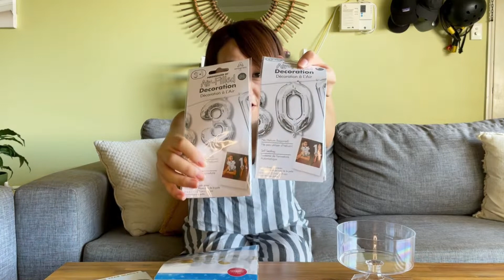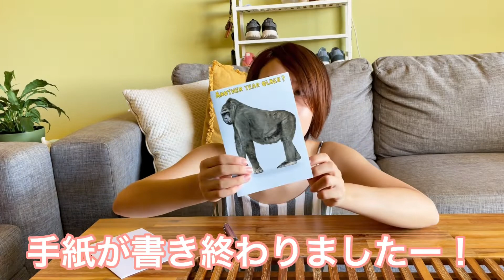【ケアンズ】サキ完全プロデュース！ポン酢３０歳誕生日をサプライズでお祝いしてみました！ 【サプライズドッキリ】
こんにちは！
３０歳にもなると頬肉の衰えを感じます。
ポン酢夫妻です♪

今回は妻サキが完全に一人で企画考案、撮影や編集を行った動画になっております！！
おめでたいことに３月６日で３０歳を迎えたポン酢のために
サプライズドッキリを仕掛けてくれたサキさん

丸１日の時間を使っ本当に大変な準備を一人で行ってくれました♪

３０歳の始めの一歩としてこのような形で祝ってもらえてとても幸せです♡
これからもポン酢夫妻は仲良く楽しく共に協力し合って暮らしていきます♪

ポン酢夫妻のInstagramもフォロー宜しくお願い致します！